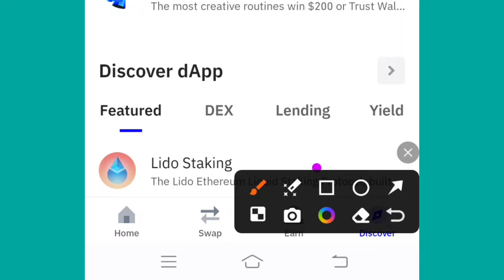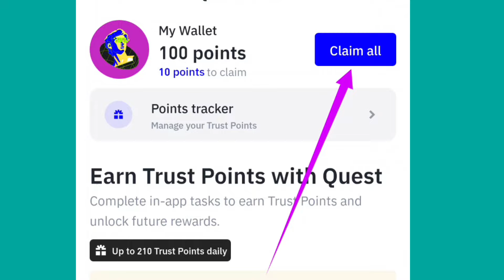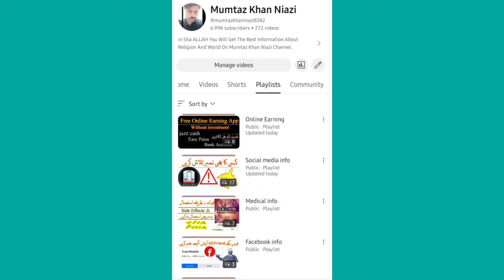Trust wallet new airdrop | trustwalletnewairdrop | Trust wallet airdrop Today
اگر آپ کوائن سیل کرنا چاہتے ہیں، مسلسل ائیر ڈراپ کی اپڈیٹ لینا چاہتے ہیں اور فری میں ارننگ حاصل کرنا چاہتے ہیں یہ گروپ لازمی جوائن کریں ۔۔

trust wallet_airdrop
trust wallet airdrops
trust wallet airdrop today
trust wallet
trust wallet app